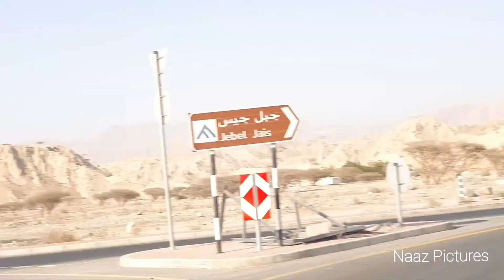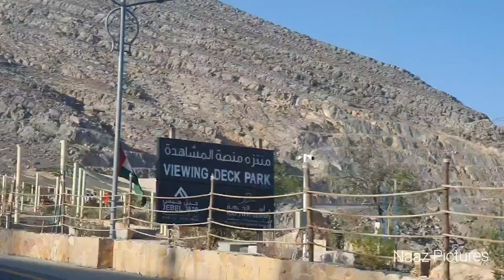Jebel Jais | Ras Al Khaimah | The Highest Mountain in the UAE | Tourist Attraction | Naaz Pictures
Ras Al Khaimah’s Jebel Jais – the highest mountain in the UAE, is home to the World’s Longest Zipline, certified by the Guinness World Records!

The UAE’s highest peak, Jebel Jais is part of the spectacular Hajar mountain range that were formed over 70 million years ago in the eastern part of Ras Al Khaimah, United Arab Emirates and Oman. Towering at 1,934 m above sea level, Jebel Jais boasts breath-taking vistas and thrilling adventures for every visitor.